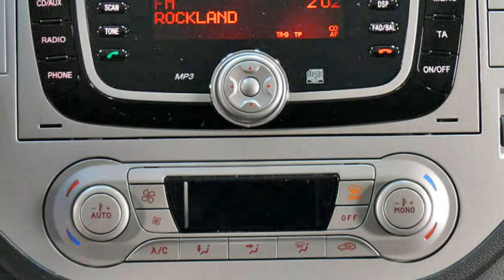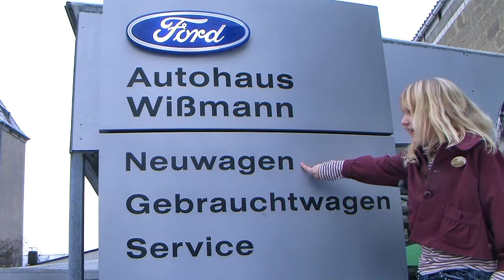Ford Kuga Titanium 2x4 GCDRCE10735